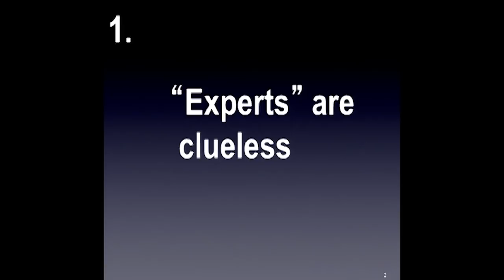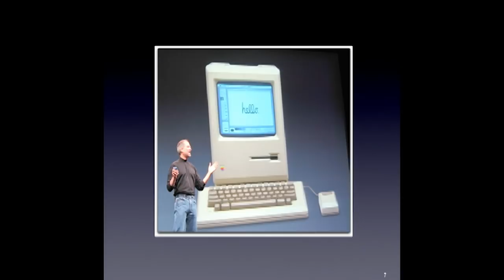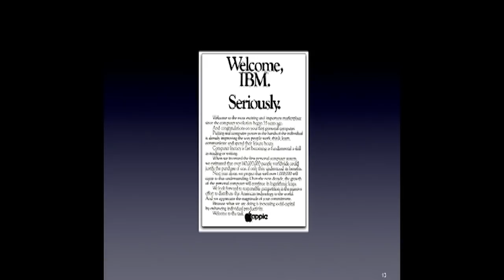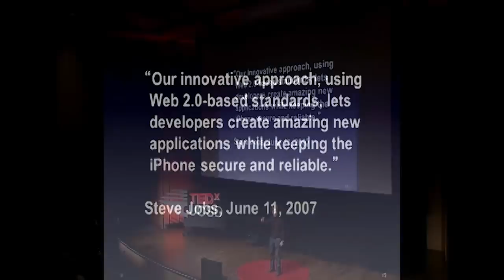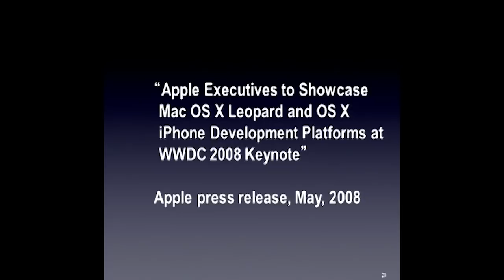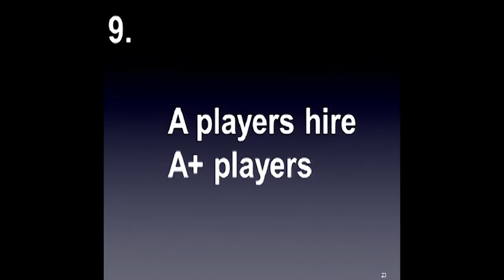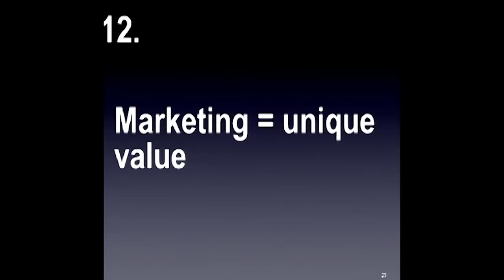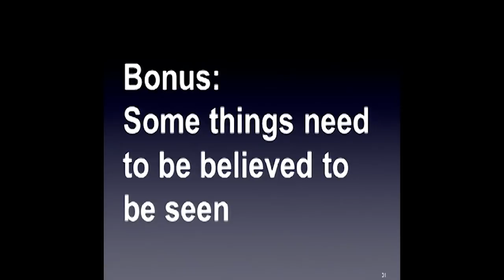Lessons of Steve Jobs: Guy Kawasaki at TEDxUCSD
Guy Kawasaki is the author of APE, What the Plus!, Enchantment, and nine other books. He is also the co-founder of Alltop.com, an "online magazine rack" of popular topics on the web. Previously, he was the chief evangelist of Apple. Kawasaki has a BA from Stanford University and an MBA from UCLA as well as an honorary doctorate from Babson College.